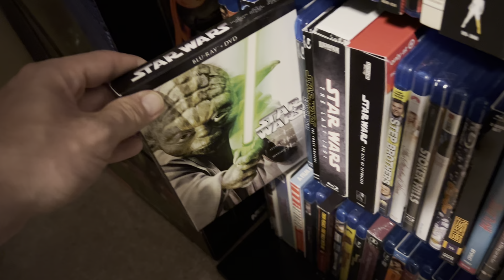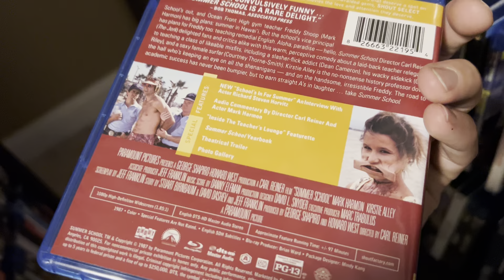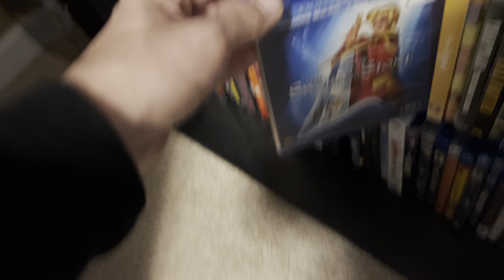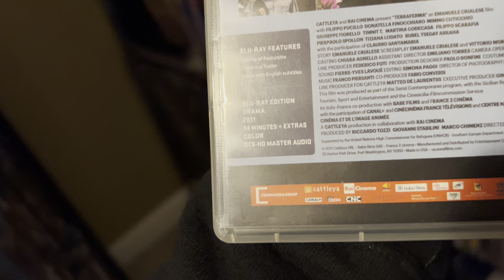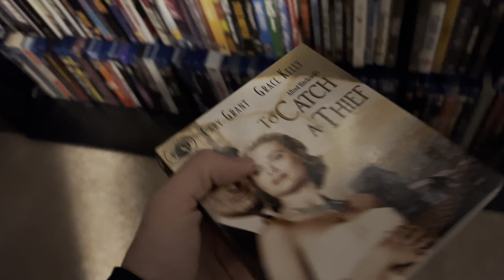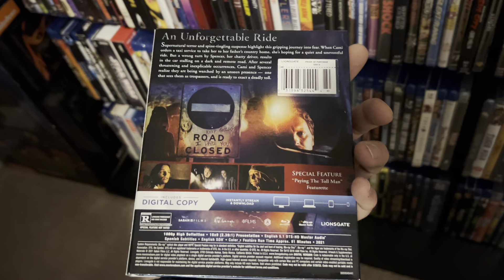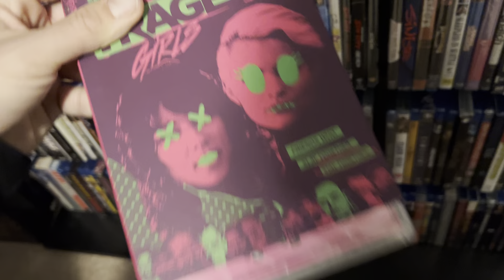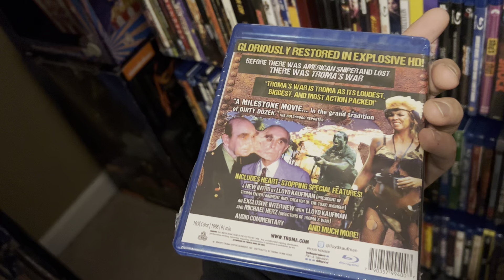My 4K/Blu-ray collection shelf 7